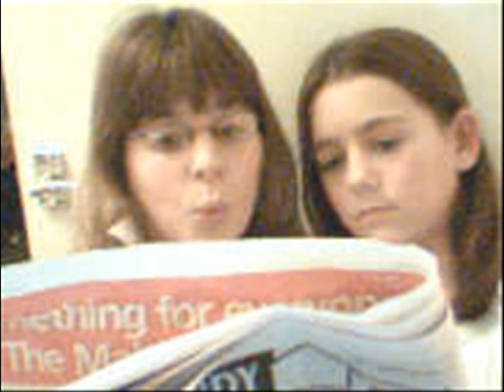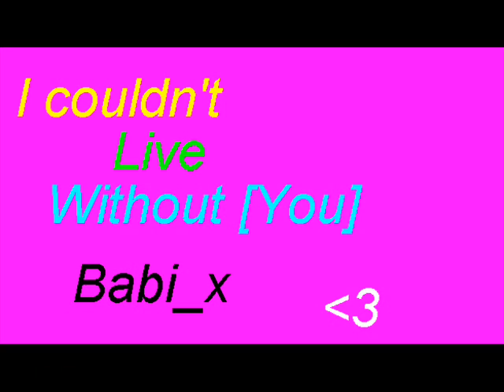Char && Sazzeh Bffeeee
Char Your The Bestest Friend Anyone Could Wish For Bffe!! I Dunno What I Would Do Without You!